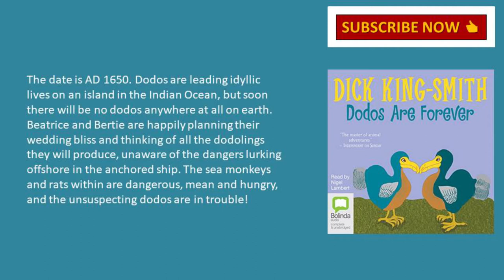Middle Grade Book Reviews for Kids: Dodos are Forever by Dick King-Smith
Hi, everyone. Today's middle grade book review is for Dodos are Forever by Dick King-Smith. This book is one with a message behind it. If that's your kind of thing, why not check out this video?